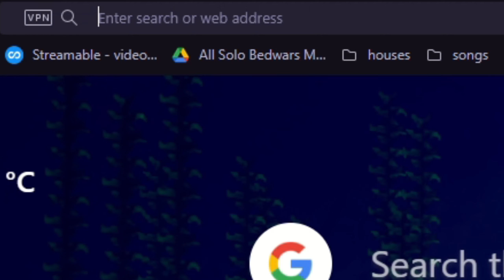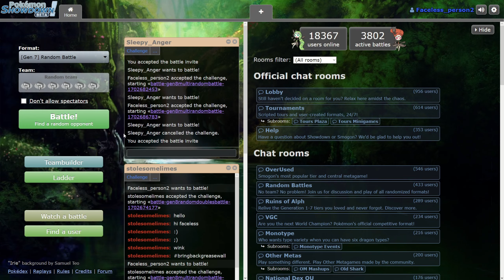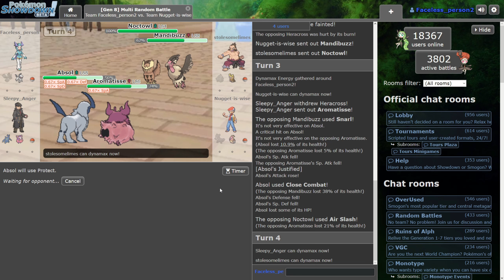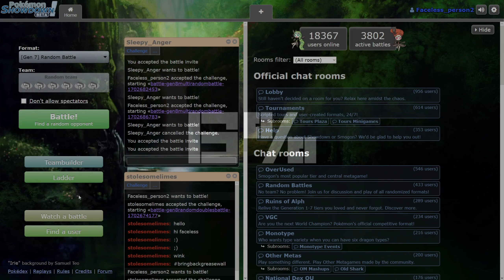Pokemon Showdown: BAD ENDING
EEEEEEEEEEEEEEEEEEEEEEEEEEEEEEEEEEEEEE